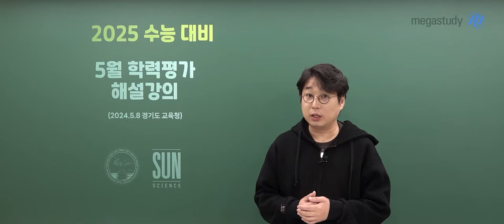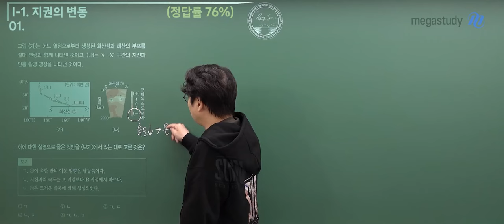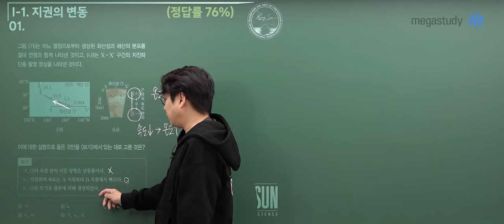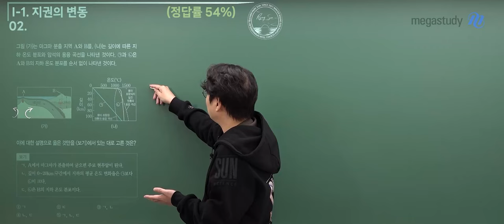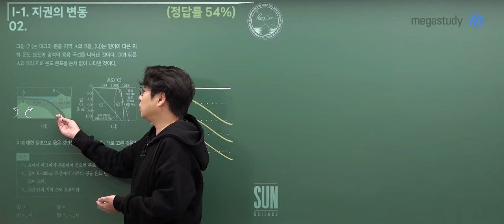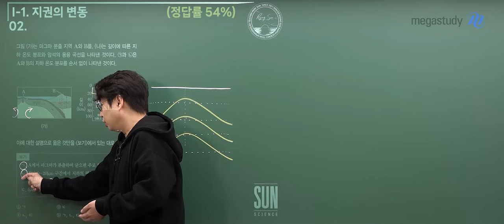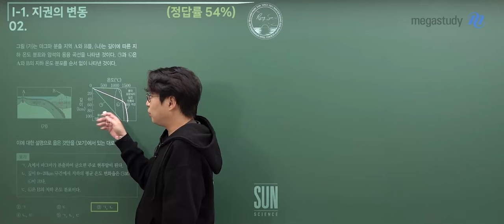[메가스터디] 지구과학 박선쌤 - 고3 5월 학평 지구과학l 해설강의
지구과학 박선 선생님의 고3 5월 학평 지구과학l 해설강의 영상입니다.